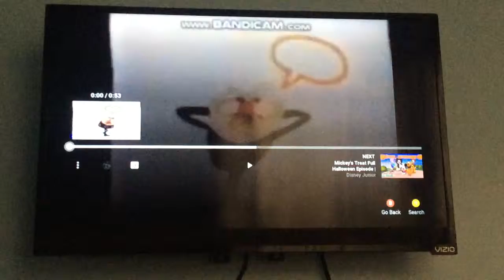Classic Sesame Street I Thought About Thinking (1976)